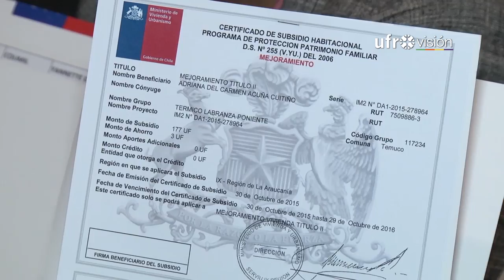Entregan 256 subsidios para mejoramiento de hogares en Temuco y Padre Las Casas - Ufrovisión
Más de 200 familias de Temuco y Padre Las Casas fueron beneficiados con subsidios, para el mejoramiento térmico de sus viviendas, en el marco del plan de descontaminación ambiental. Un apoyo que les permitirá ahorrar en el uso de leña, y así disminuir la contaminación que tanto caracteriza a estas dos comunas.